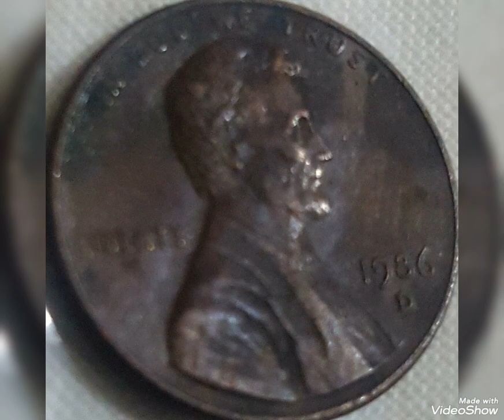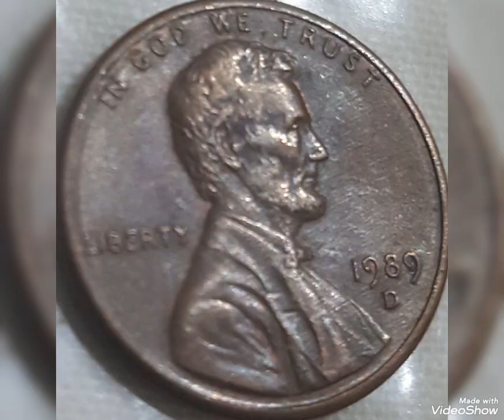Top 50 Most expensive world coins Lincoln pennies values and price rare.